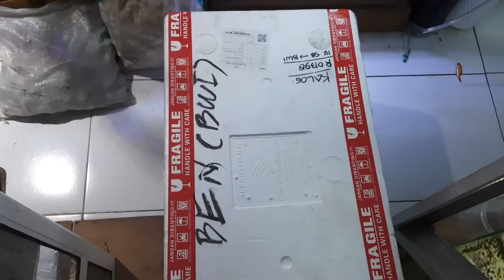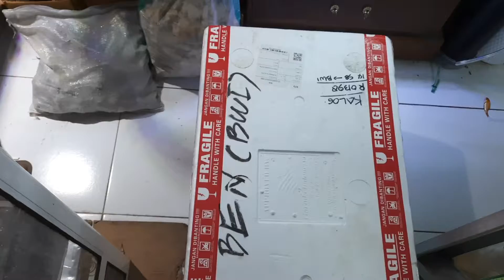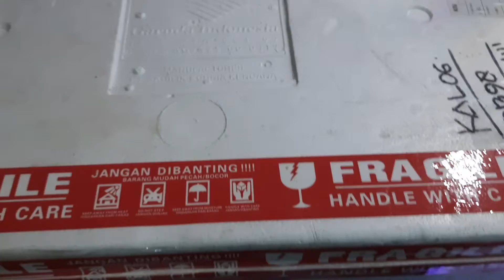Stok Ikan Datang Tengah Malam Minimarket Kolaborasi Toko Ikan Hias